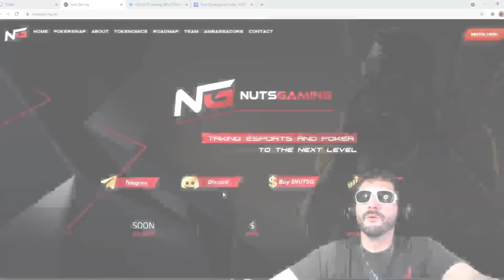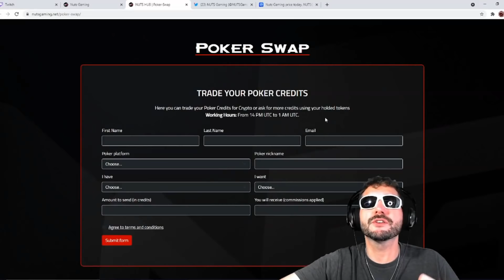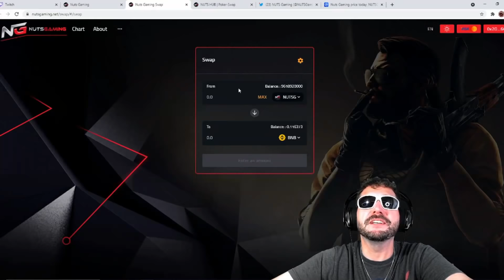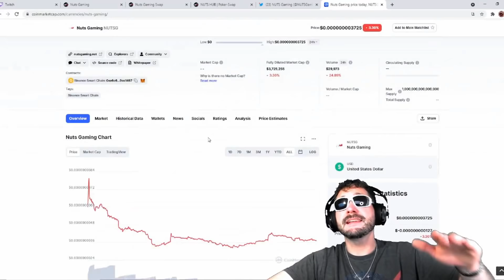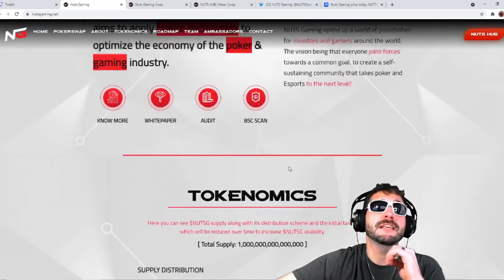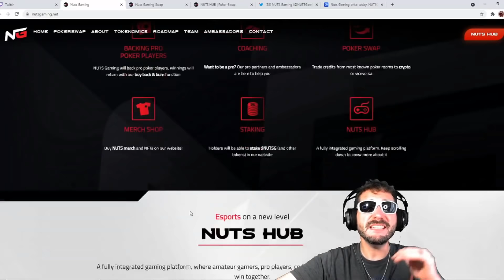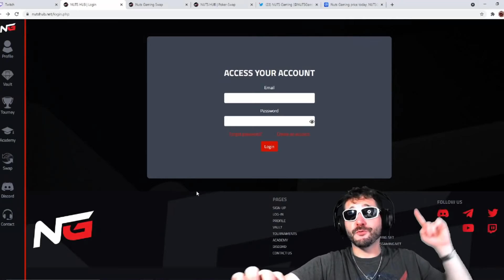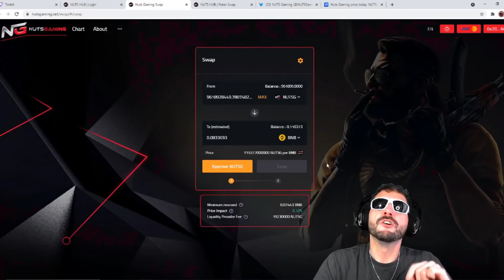$NUTSG TO THE MOON! NUTSGAMING REVOLUTIONIZING THE ESPORTS INDUSTRY!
Backing of professional poker players. Crypto poker club. Poker Swap. Coaching.

Trade DPC token:
POLONIDEX:

RECEIVE TRX AIRDROPS BY HOLDING DPC TOKENS IN YOUR TRON WALLETS!

Dapp Centre is a marketing agency specializing in social media marketing & youtube influencing. We provide marketing services for crypto projects & support for Influencers.